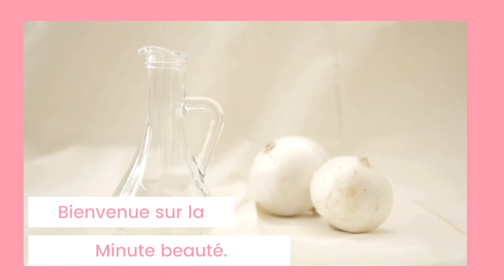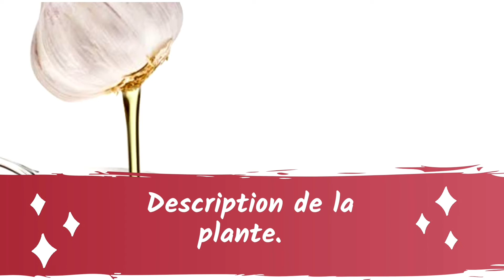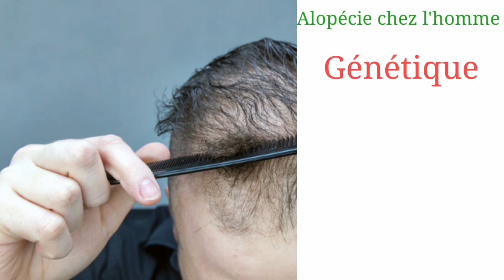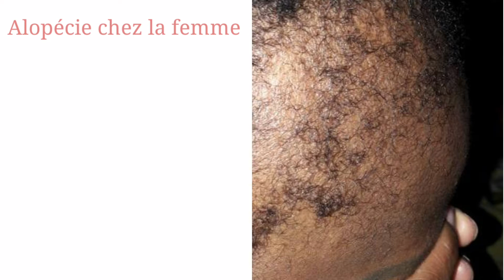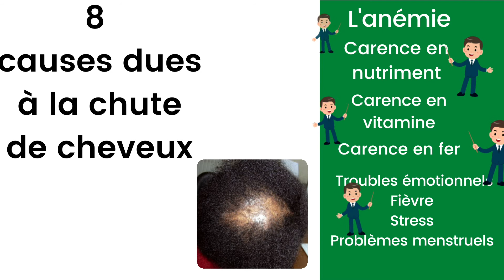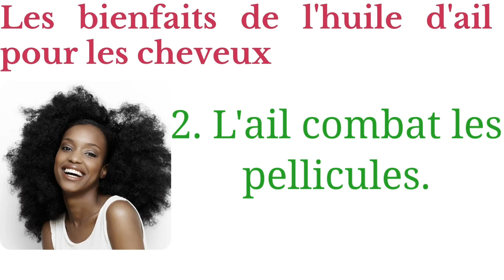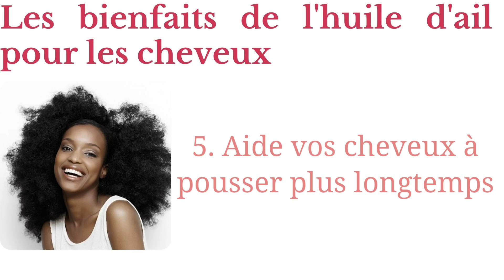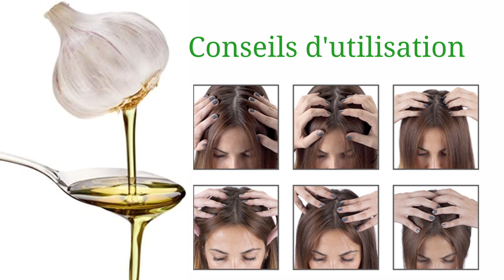Problèmes de tempes: Huile d'ail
L’ail est originaire d’Asie centrale. Elle s’est aussi répandue dans la région méditerranéenne dès l’antiquité. Il était déjà cultivé en Egypte en 1600 avant Jésus Christ, et sa culture est très ancienne, de plus en Inde et en Chine.  En Afrique tropicale, l’ail est cultivé dans le sahel durant la saison fraîche, ainsi qu’en altitude en Afrique de l’Est  et australe.

Description de la plante : petite plante herbacée, cultivée, de 20 à 50 cm de hauteur, vivace par bulbe composé d’une dizaine de caïeux appelés gousses réunis par une mince pellicule blanche.

A quoi sert l’ail?
 L'ail est un ingrédient traditionnellement utilisé dans la cuisine car il ajoute une saveur très forte au plat. En plus de cela, cet ingrédient merveilleux est plus qu'un simple agent aromatisant et un médicament ; il est connu pour être un excellent ingrédient de soins capillaires et pour toutes les personnes perdant leurs cheveux, l'ail est la solution.

Quelques définitions:
Alopécie: Perte de cheveux sur le cuir chevelu ou de poils sur toute autre partie du corps.
Androgénétique: En premier lieu, il faut savoir que nos cheveux se développent et vivent sous dépendance hormonale.
Une prédisposition “androgénétique“ signifie que votre cuir chevelu présente une sensibilité excessive aux androgènes. Hormones mâles, sécrétées aussi par les femmes en très petite quantité, les androgènes circulent normalement dans le sang.

Pour tous nos produits naturels merci de visiter notre site au ou de nous contacter au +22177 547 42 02 (Sénégal)